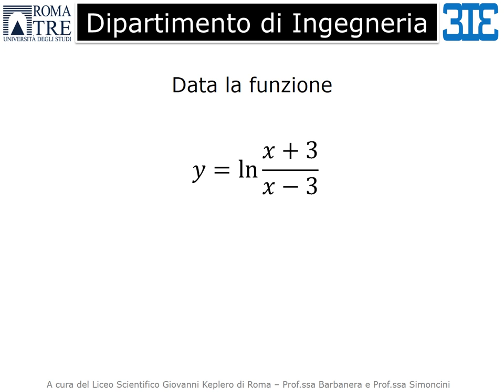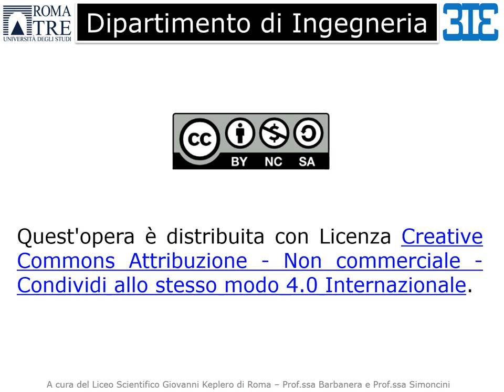Mooc - Thinking of studying Engineering? - Esercizi svolti sulle funzioni